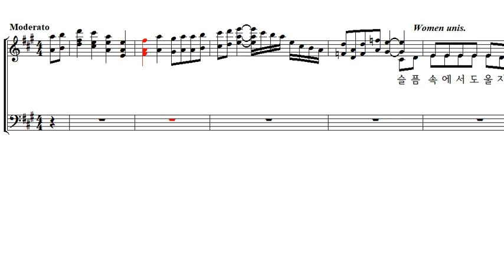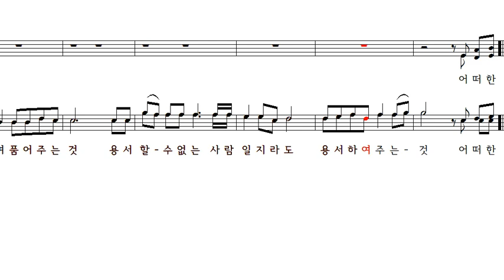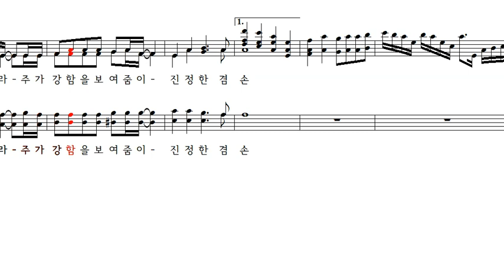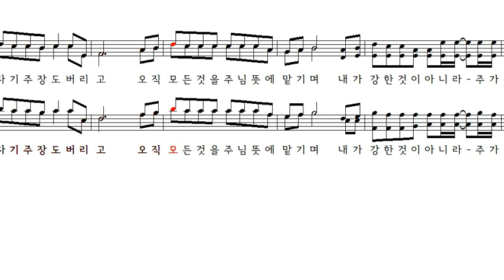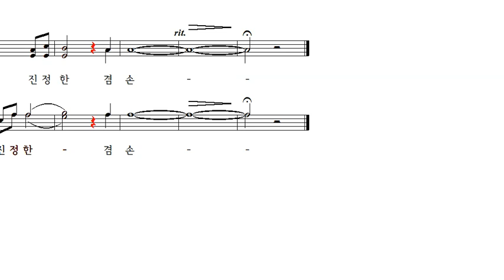겸손(슬픔속에서도) 김석균작곡 4부악보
겸손 Modesty 김석균작사작곡

(가사)
슬픔 속에서도 울지않는 것
억울해서 울지않는 것
걱정할 수 밖에 없는 상황 속에서도
걱정하지 않는 것

사랑할 수 없는 사람 조차도
사랑하며 품어 주는 것
용서할 수 없는 사람일지라도
용서하여 주는 것

자기 주장도 버리고
오직 모든 것을 주님 뜻에 맡기며
내가 강한 것이 아니라
주가 강함을 보여줌이
진정한 겸손

참을 수 없어도 화내지 않고
끝까지 인내하는 것
감사할 수 없는 그런 조건에서도
감사하며 사는 것

칭찬이나 비난 가운데서도
침묵하며 살아가는 것
말씀 순종하기 어려울지라도
믿음으로 순종하는 것

겸손은 겉사람이 드러나지 않고
속사람이 드러나는 것
하느님과 가장 가까운 사람이
바로 겸손한 사람